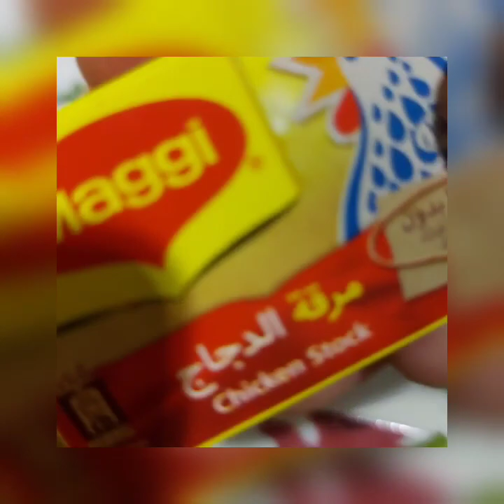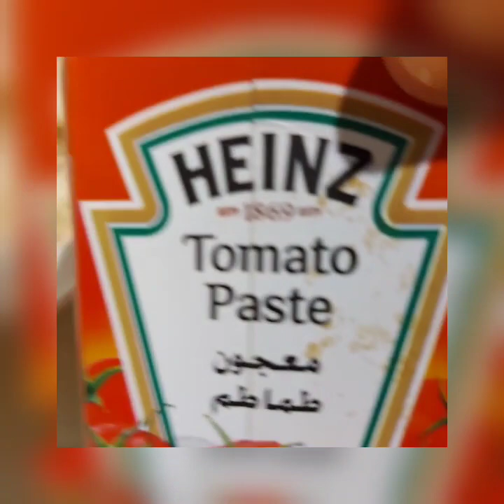Schezwan chicken sandwich | Tasty and healthy breakfast recipe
tasty healthy chicken sandwich#

Ingredients:

250 gr chicken

1/2 tbsp ginger paste

1/2 tbsp garlic paste

1/2 tbsp salt

1 Onion (small size)

2-3 cloves of garlic

2-3 green chilli

1Tomato (small size)

1/2 carrot

1/2 capsicum (vegetable of your choice)

1/4 cup spring onion

2 tbsp ketchup

1tbsp tomato paste

1/2 tsp black pepper powder

1/4 tsp red chilli powder

1 tbsp oil

4 slice bread

Green chuteny

2 tbsp mayonnaise

2 slice cheese ( you can use mozzarella also)

1 cucumber

Butter